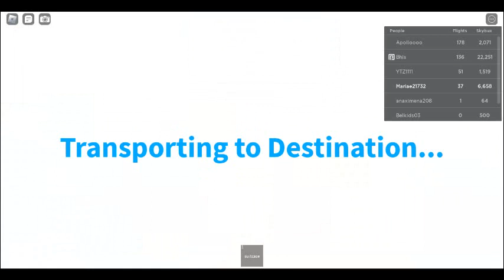Water Landing in Cabin crew Simulator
We had a Water Landing but Luckily I Didn't lose any Passengers and the Pilots Evacuated
My flight is from Robloxia to Honolulu
Sorry If I didn't edit it

Also happened to @OwenzzzzMovies and @Phoeberry

This is just like The Titanic as the Evacuation